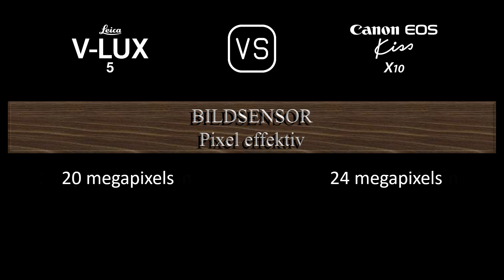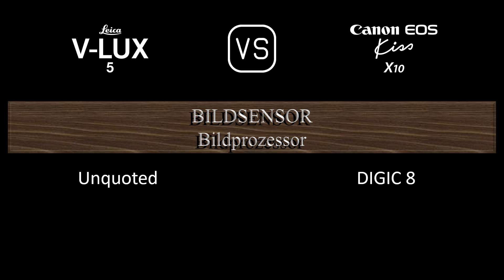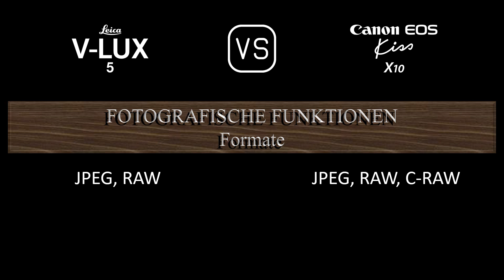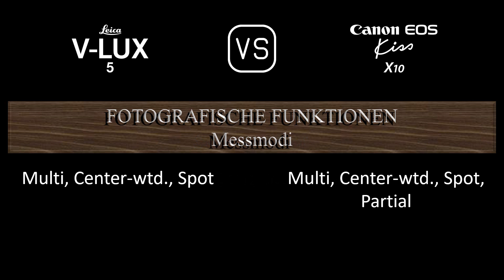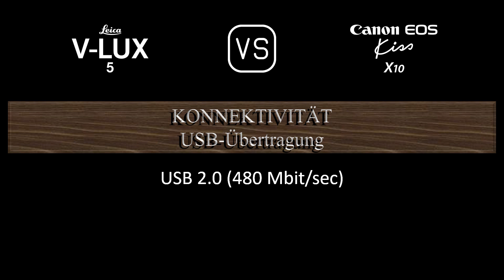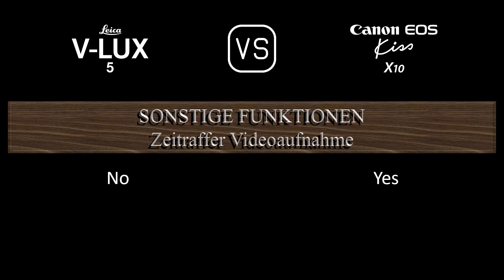Leica V-Lux 5 vs. Canon EOS Kiss X10: Ein Vergleich der technischen Daten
Dieses Video gibt einen Überblick über die Leica V-Lux 5 und die Canon EOS Kiss X10 in einem parallelen Technikdatenvergleich (comparison of specifications). Vielen Dank fürs Zuschauen.

00:24 EINFÜHRUNG
00:32 KAMERAGEHÄUSE
00:41 BILDSENSOR
01:05 BILD
01:21 OPTIK & FOKUS
02:10 BILDSCHIRM
02:30 SUCHER
02:46 FOTOGRAFISCHE FUNKTIONEN
03:47 VIDEOGRAFISCHE FUNKTIONEN
04:04 SPEICHERUNG
04:08 KONNEKTIVITÄT
04:36 ALLGEMEINE ANGABEN
04:56 SONSTIGE FUNKTIONEN